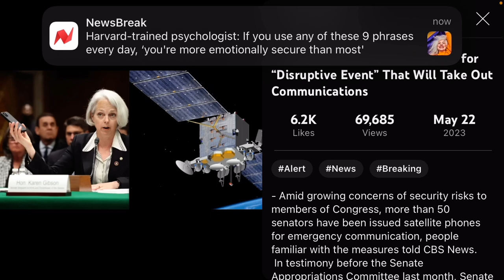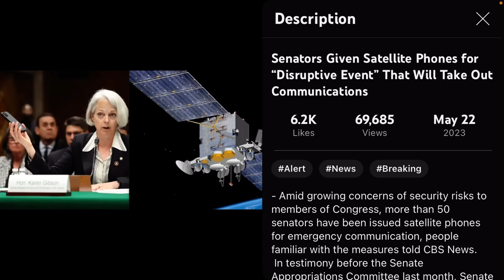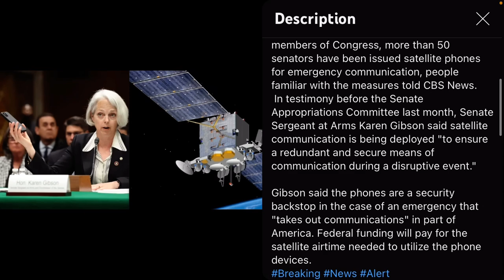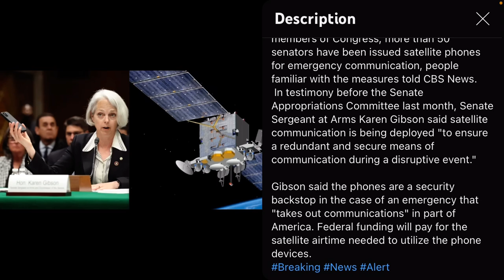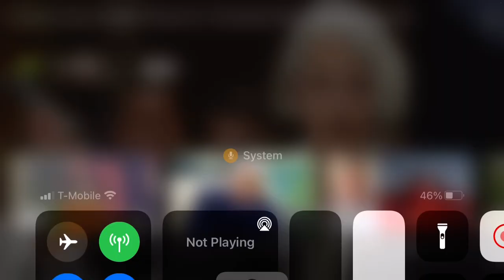They about to Make a RUN for it‼️😳 Senate given Satellite phones 📞 for Coming “DISRUPTIVE EVENT”🆘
& HERE …